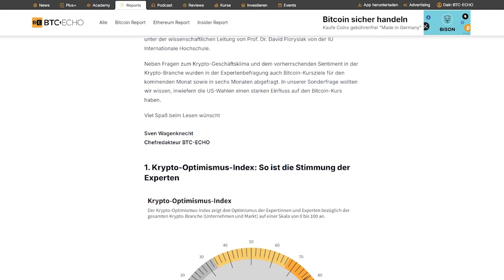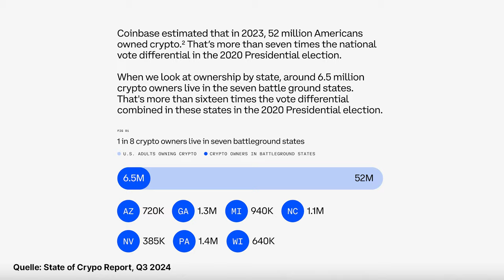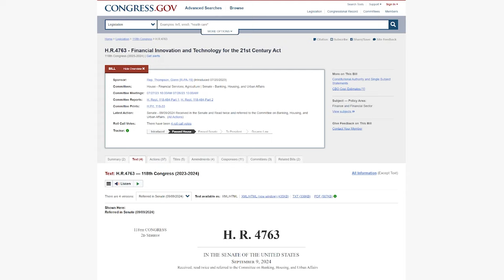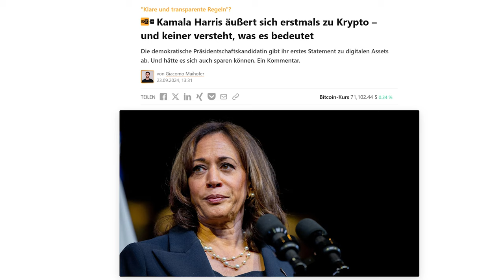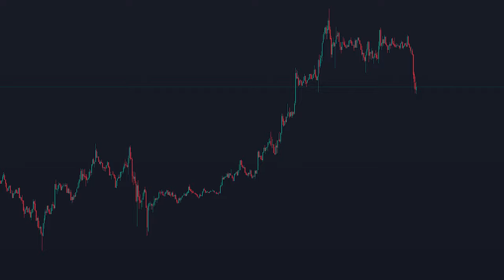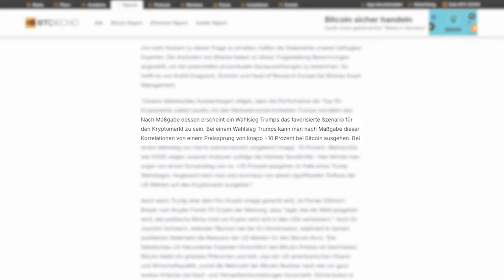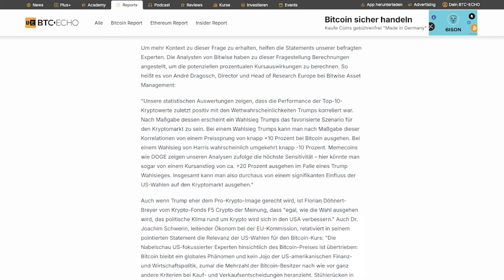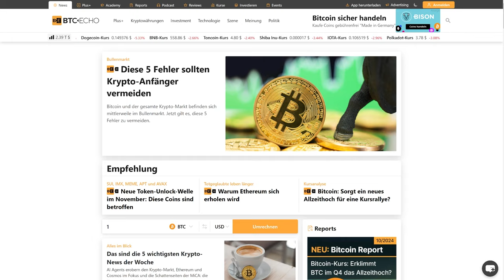Bullrun oder Crash: Bitcoins Zukunft nach den US-Wahlen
Welche Bedeutung hat die US-Wahl am kommenden Dienstag für Bitcoin und umgekehrt? In diesem Video schauen wir uns die Kandidaten für das Amt des US-Präsidenten genauer an und wägen anhand von Studien und Expertenmeinung ab, wie die Zukunft des Kryptospaces aussehen könnte.

KAPITELMARKEN
00:00 Intro
00:50 Wie Bitcoin und Co. die US-Wahlen beeinflussen – und umgekehrt
02:53 Positionen der Kandidaten zu Krypto
04:47 Aktuelle Marktentwicklung und Trends
06:30 Wie Experten den Einfluss der Wahl auf Krypto sehen
07:40 Mögliche Szenarien für Bitcoin nach der Wahl
08:37 Fazit